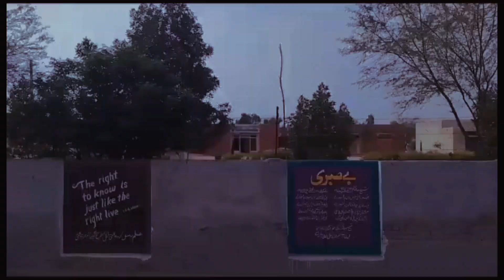Most important Meetup || Inshallah ❤️ | Mehnat Kar K Na Momkin Ko Momkin Bnao Ga 🎉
Desclaimer
My dear viewers, we bring a new interesting video every day, we hope you will like our videos, we try our best to bring a smile to your faces, so if you like our videos, please support us. Continued, God willing, soon we will also be successful in our mission. YouTube team is requested to delir our videos to new viewers and a positive message for YouTube users. Welcome to YouTube team and all new and old viewers on our channel. All About Four YouTube